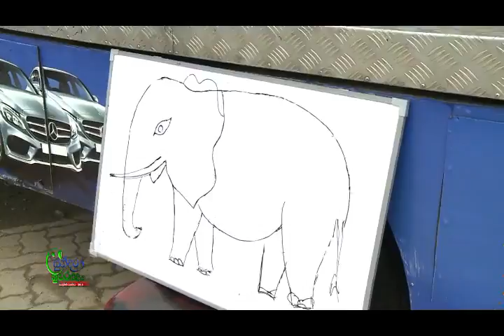සුන්දර නුවරඑළිය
සුන්දර නුවරඑළිය  Sundara Nuwara Eliya